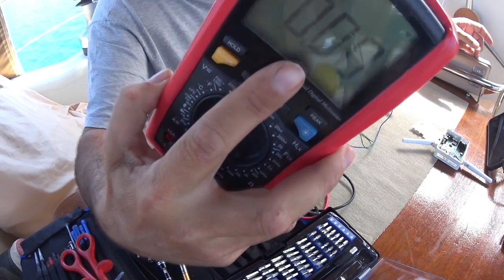INTERNET GRATIS EN VELEROS Y AUTOCARAVANAS A 12V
OS VOY A ENSEÑAR EN ESTA OCASIÓN A MODIFICAR UNA ANTENA WIFI DE 220V PARA QUE FUNCIONE CON UNA TOMA DE MECHERO Y TAMBIÉN SIN MECHERO, PARA QUE LA LLEVÉIS EN LA MOCHILA.